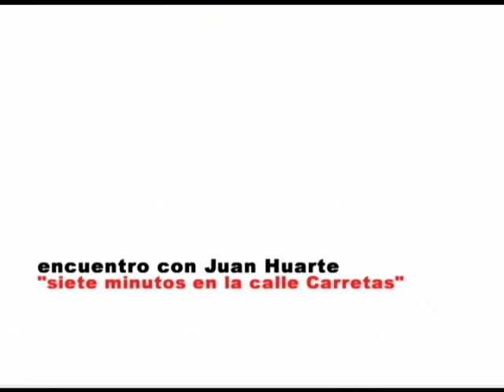Sistiaga en el Reina Sofia.mp4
El pasado 15 de enero de 2010 dentro de los actos de la exposición El Cine en los encuentros de Pamplona, el Reina Sofia proyecto una copia en 35mm de la obra "Ere Erera...", del pintor y cineasta donostierra Jose Antonio Sistiaga.
El video muestra algunos momentos previos y posteriores a su proyección en las que se hablo de esta singular película.
La presentación corre a cargo de Francisco Javier San Martín.